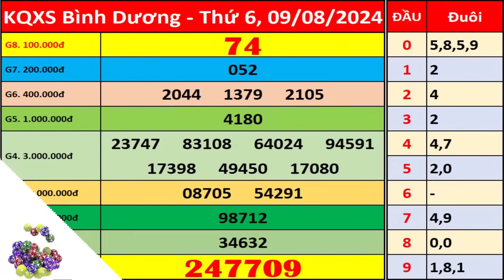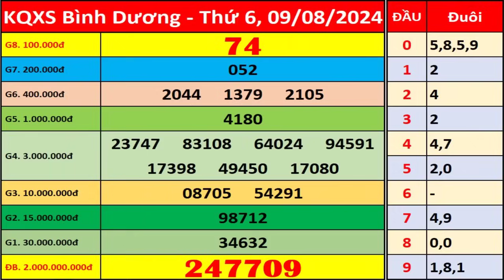Xổ số Bình Dương ngày 9 tháng 8 | XSBD - KQXSBD - SXBD | Xổ số kiến thiết Bình Dương hôm nay